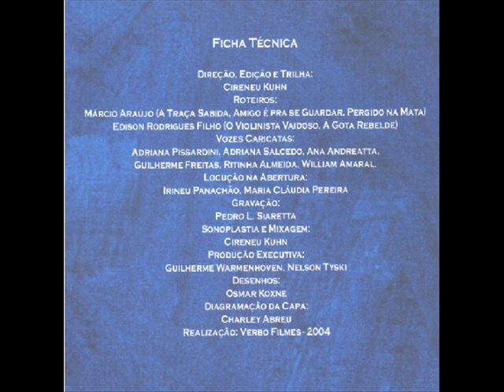A Gota Rebelde Parte 3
História de Edison Rodrigues Filho adaptada para o cd infantil Traçando Histórias da Verbo Filmes disponível pelo fone 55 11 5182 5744.